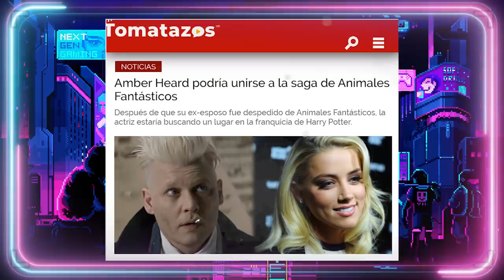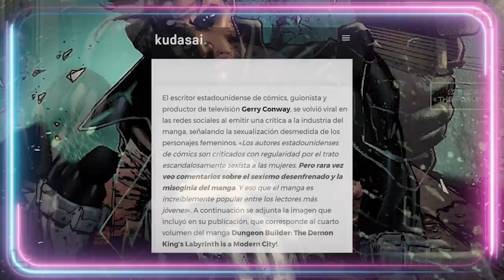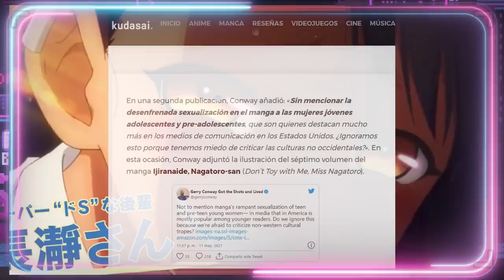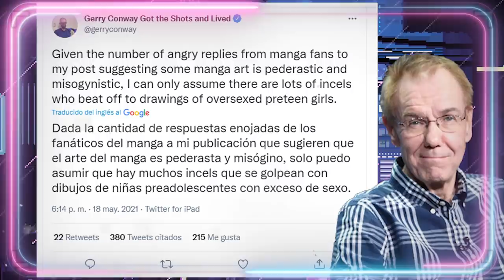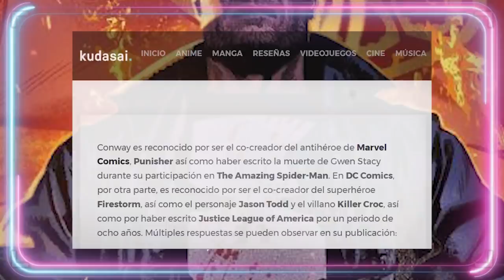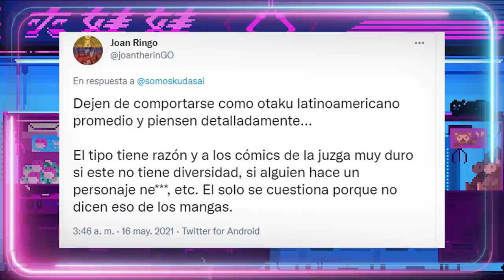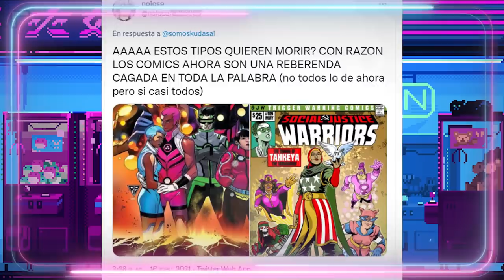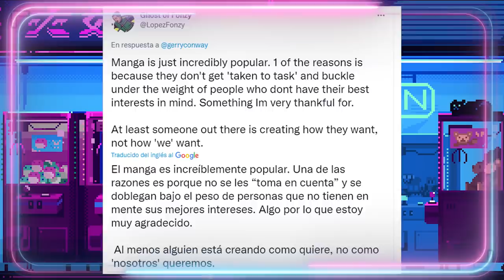💀CREADOR DE PUNISHER: "EL MANGA ES M4CHISTA"🤦‍♀️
CREADOR DE PUNISHER: "EL MANGA ES M4CHISTA" sobre la polemica con la portada de punisher, el castigador, Gerry Conway creador de THE PUNISHER, estalla en TWITTER contra el manga. Gerry Conway es un dibujante de cómics veterano y con una larga trayectoria de éxito a sus espaldas, famoso sobre todo por ser el creador de entre otros personajes. La portada de punisher molesta: The Punisher, popular personaje de Marvel que desde que fue creado en los años 80 ha pasado por varias etapas ,versiones y picos de popularidad, llegando incluso a tener adaptaciones en carne y hueso en diferentes películas y series
Gerry Conway protesto por una portada calificándola de inadecuada, dando por hecho que esto está creada única y exclusivamente por y para hombres, cuando es bien sabido que las mujeres mangakas también participan alegremente en hacer historias y personajes de corte seual.Esto es chocante porque precisamente Gerry Conway, como autor de historias bastante subidas de tono, debería ser el primero en defender que dibujantes y guionistas, ya sean de Asia o de Occidente, tienen derecho a crear las historias y personajes que quieran. Y no es que se pueda culpar al público de pasar cada vez más de una industria como la del cómic norteamericano que les da personajes e historias cada vez más insultantemente moralizantes, guiones pobres y aburridamente politizados y agenda política incrustada a la fuerza, dejando de lado como labor principal el crear buenas historias y personajes.
Sobre el anime de Nagatoro-San ya hice un vídeo del que estoy bastante orgullosa y que os dejo enlazado:
▶CANAL SECUNDARIO:
Guión VÍDEOS (NO DIRECTOS): 💥Javier Padín💥 -  twitter: @brisbick
💥Equipo:
👉🏻Micrófono: Blue Yeti
👉🏻Ratón: Logitech G Pro RGB 16000DPI
👉🏻Cascos: Logitech G733 LIGHTSPEED
👉🏻Cámara (DIRECTOS): Logitech BRIO

00:00:01

00:03:37

00:06:57

00:10:44